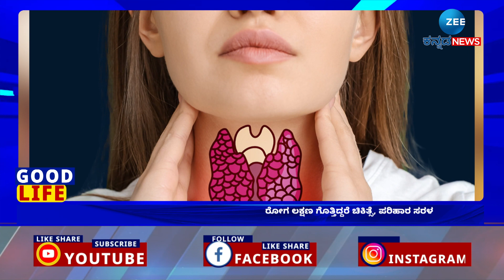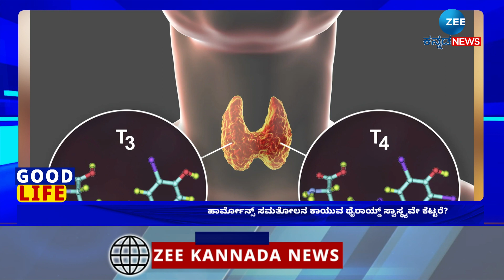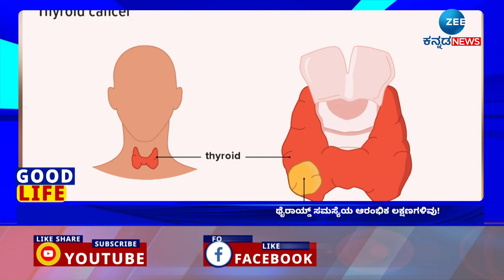Early symptoms of thyroid problems! | ಥೈರಾಯ್ಡ್‌ ಸಮಸ್ಯೆ ಕುರಿತ ಬಹುಮುಖ್ಯ ವಿಚಾರಗಳಿವು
ಹಾರ್ಮೋನ್ಸ್ ಸಮತೋಲನ ಕಾಯುವ ಥೈರಾಯ್ಡ್‌ ಸ್ವಾಸ್ಥ್ಯವೇ ಕೆಟ್ಟರೆ?‌
ಥೈರಾಯ್ಡ್‌ ಸಮಸ್ಯೆಯ ಆರಂಭಿಕ ಲಕ್ಷಣಗಳಿವು!
ರೋಗ ಲಕ್ಷಣ ಗೊತ್ತಿದ್ದರೆ ಚಿಕಿತ್ಸೆ, ಪರಿಹಾರ ಸರಳ